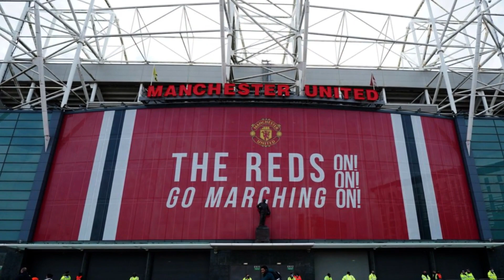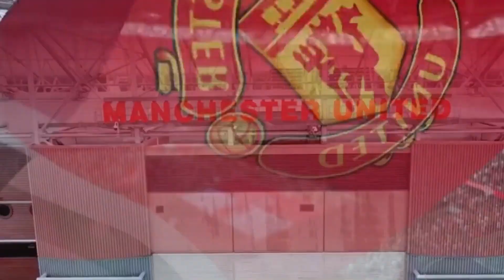Just In✅Sheikh Jassim's Fate after FA Cup Final; Glazers' decision in Man Utd Takeover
Welcome back Manchester United fans.
Exciting developments are unfolding in the Red Devils takeover saga and it's causing quite a stir.
The latest twist comes in the former co owner of Bram Glazer's surprising appearance at the FA Cup final leaving fans and pundits speculating about his potential change of heart.
This match could hold the key to the club's future, especially for takeover hopeful Sheikh Jasin bin Hamad Al Thani.
Sheikh Jassim ambitious proposal demands the complete departure of the Glazers from our beloved club.
However, Abram Glaze's unexpected presence at Wembley Stadium has raised eyebrows and set tongues wagging as we eagerly await a final response to the sheikh's colossal £5 billion bid.